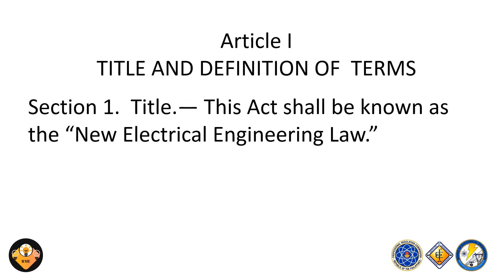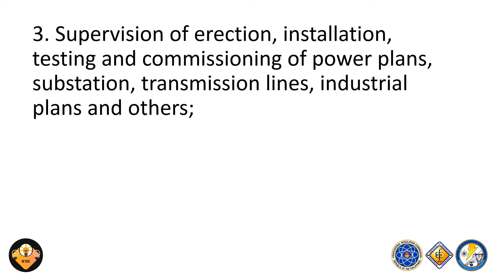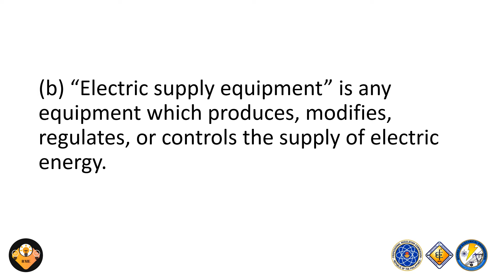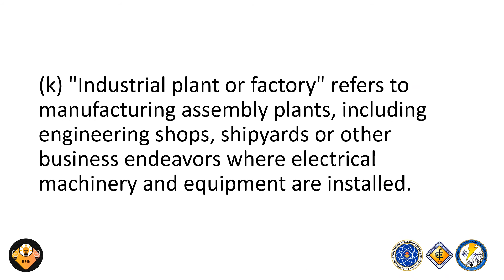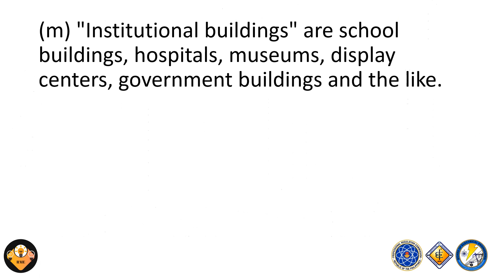R.A.7920 New Electrical Engineering Law, Definition of terms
AN ACT PROVIDING FOR A MORE RESPONSIVE AND COMPREHENSIVE REGULATION FOR THE PRACTICE, LICENSING, AND REGISTRATION OF ELECTRICAL ENGINEERS AND ELECTRICIANS
ARTICLE I TITLE AND DEFINITION OF TERMS
Section 1. Title. - This Act shall be known as the "New Electrical Engineering Law."
Sec. 2. Definition of Terms. - As used in this Act, the following terms shall mean:
(a) "Practice of electrical engineering" a person is deemed to be in the practice of electrical engineering when he renders or offers to render professional electrical engineering service in the form of:
(1) Consultation, investigation, valuation and management of services requiring electrical engineering knowledge;
(2) Design and preparation of plans, specifications and estimates for electric power systems, power plants, power distribution systems including power transformers, transmission lines and network protection, switchgear, building wiring electrical machines, equipment and others;
(5) Supervision of the manufacture and repair of electrical equipment including switchboards, transformers, generators, motors, apparatus and others;
(6) Teaching of electrical engineering professional subjects; and
(7) Taking charge of the sale and distribution of electrical equipment and systems requiring engineering calculations or applications of engineering data.
(b) "Electric supply equipment" is any equipment which produces, modifies, regulates, or controls the supply of electric energy.
(c) "Electric plant" is an establishment or a system for the production and modification of electric energy.
(d) "Power plant design" refers to planning, specifying, coordinating layouting of electrical equipment in power plants, substations and the like.
(e) "Substation" is any building, room or separate place which houses or encloses electric supply equipment connected to transmission or distribution lines and the interior of which is accessible, as a rule, only to properly qualified persons.
(f) "Electrical system design" refers to the choice of electrical systems, including planning and detailing of requirements for protection, control, monitoring, coordination and interlocking of electrical systems among others.
(g) "Voltage" is the highest effective potential difference between any two conductors of the circuit concerned expressed in volts.
(h) "Kva" refers to the installed capacity of an alternating current (A.C.) electric plant or supply equipment, or the connected load of industrial plants, commercial establishments, institutional buildings expressed in kilovolt-amperes.
(i) "Kw" refers to the installed capacity of a direct current (D.C) electric plant on board watercraft expressed in kilowatts.
(j) "Utilization equipment" refers to energy-consuming equipment including motors, heaters, furnaces, light sources and other devices which utilize electric energy, for any purpose.
(k) "Industrial plant or factory" refers to manufacturing assembly plants, including engineering shops, shipyards or other business endeavors where electrical machinery and equipment are installed.
(m) "Institutional buildings" are school buildings, hospitals, museums, display centers, government buildings and the like.
(n) "Watercraft" is any waterborne unit which is designed and built to have an electric plant.
(o) "Electric locomotive" refers to the power plant mounted on wheels as used in the railroad transportation industry.